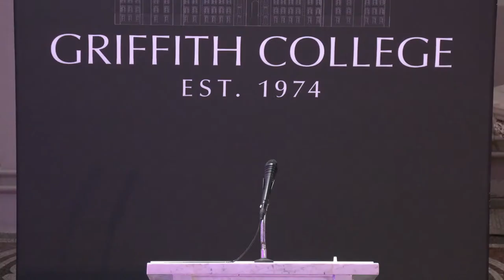Griffith College Cork Graduation Ceremony 1 Thursday, 17th November 2022 10:30am - 12:30pm